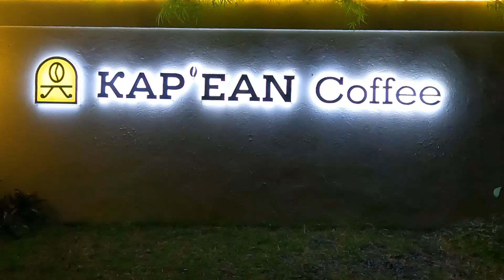Late Dinner at Abagatan Ti Manila / Kap'ean Coffee 2023 | Alfonso, Cavite | Jenjen MP